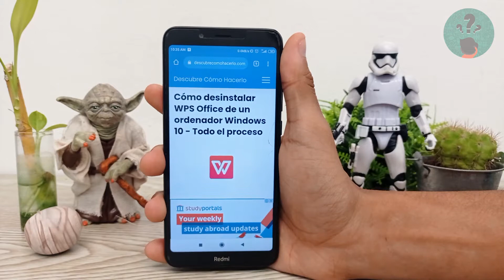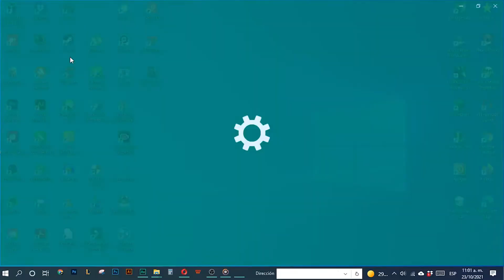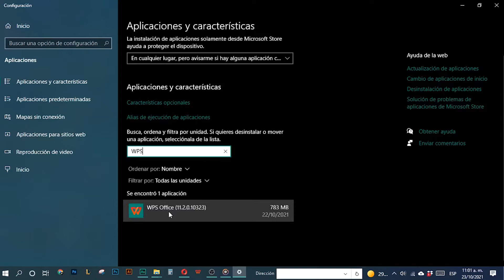¿Cómo Desinstalar WPS Office de un Ordenador Windows 10? - Todo el Proceso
En este video descubre Cómo Desinstalar WPS Office de un Ordenador Windows 10. En el Canal Descubre Cómo Hacerlo encontrarás el mejor contenido. ¡No te lo puedes perder!